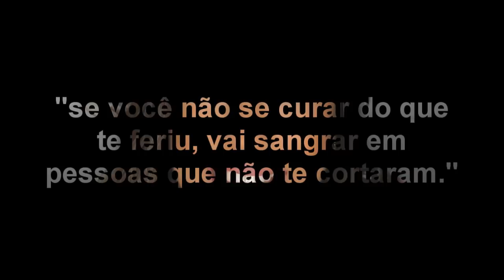SANGRANDO EM QUEM NÃO TE CORTOU